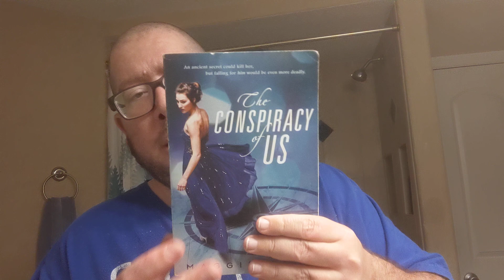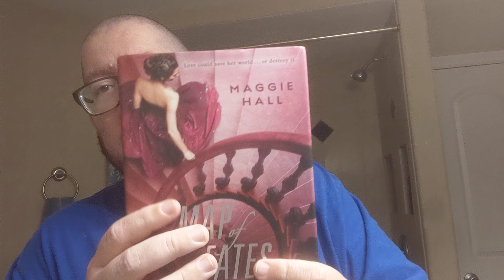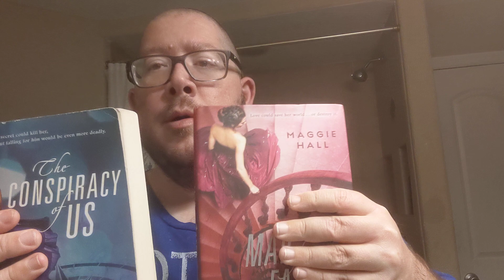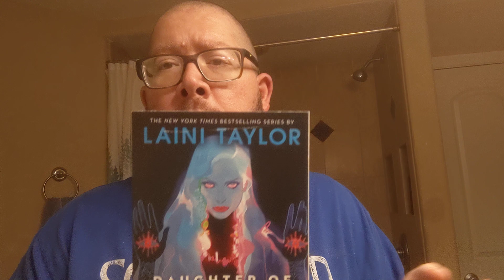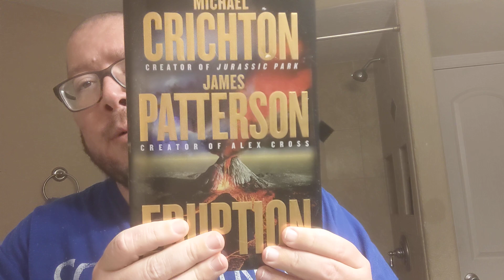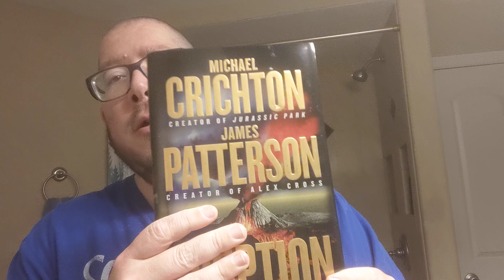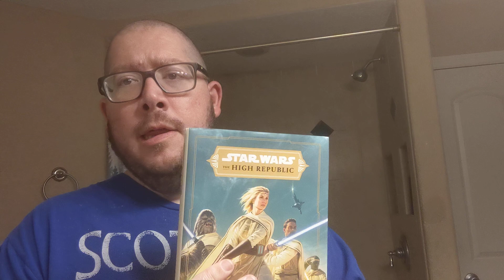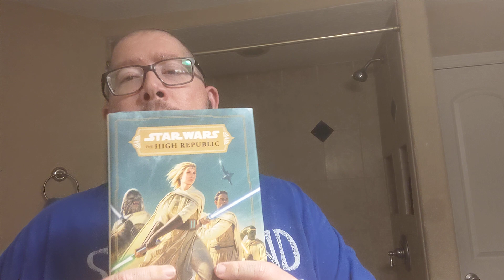Books I bought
I meant James Paterson